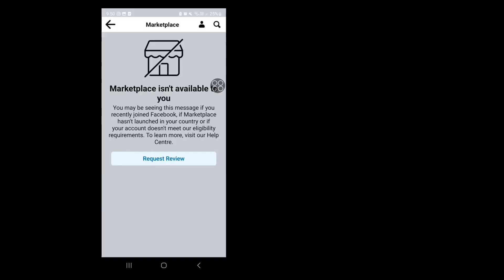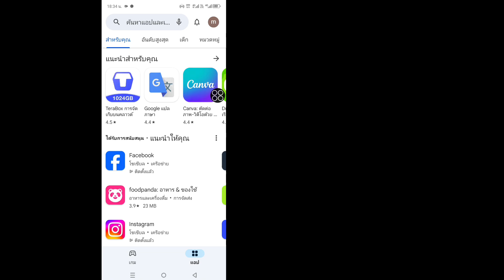วิธีแก้ไข Facebook Marketplace ไม่พร้อมใช้งานสำหรับคุณในปี 2024 | ตลาดไม่พร้อมให้คุณแก้ไข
วิธีแก้ไข Facebook Marketplace ไม่พร้อมใช้งานสำหรับคุณในปี 2024 |